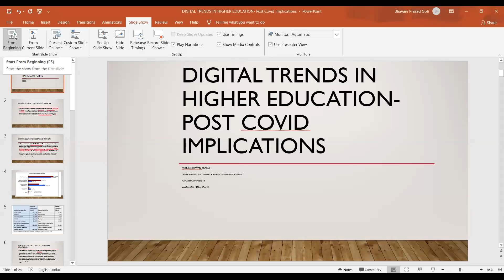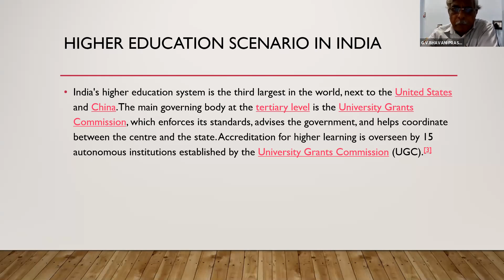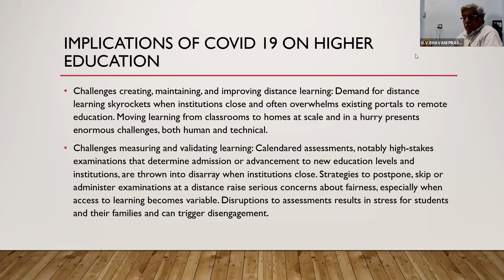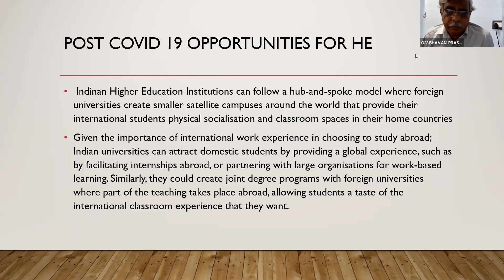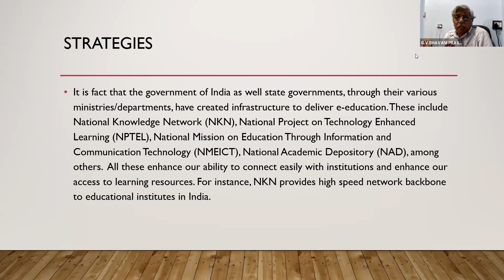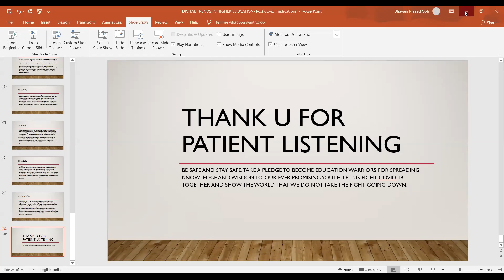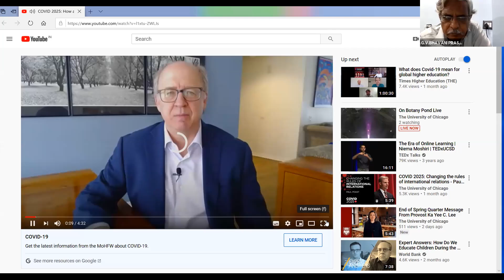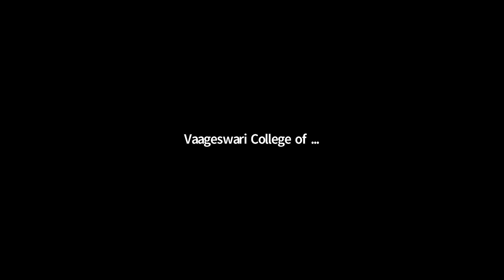Faculty Development Program on "Capacity Building and Continuous Professional Development" -Day-1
Digital Trends Impacting Higher Education by Prof. Bhavani Prasad Emeritus Professor (UGC)